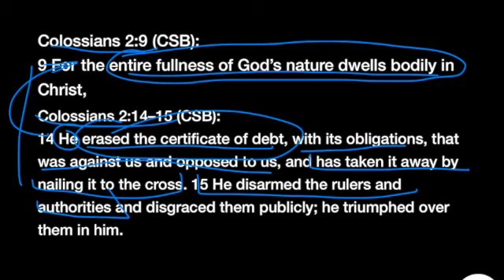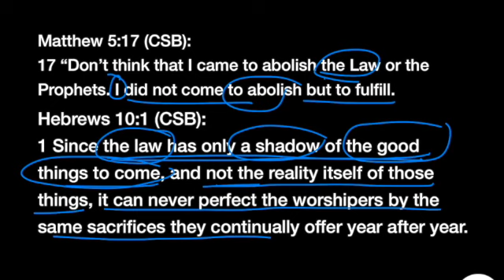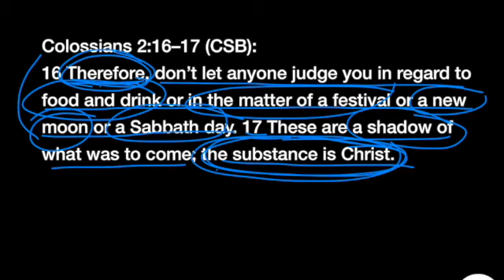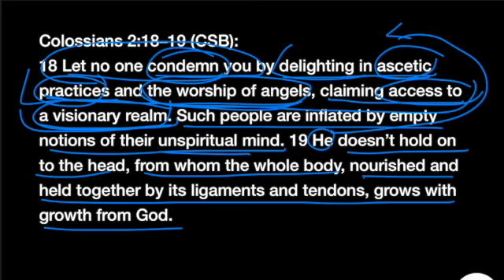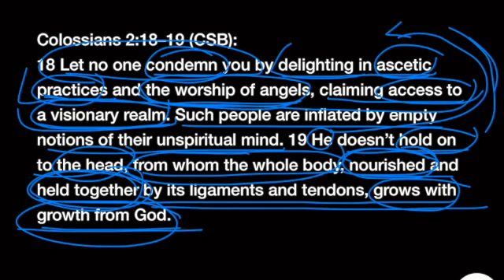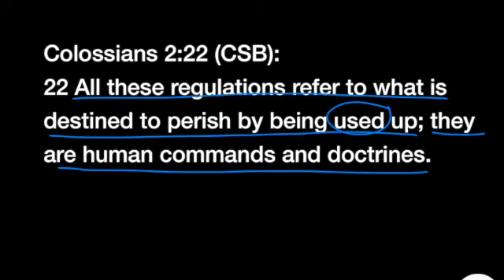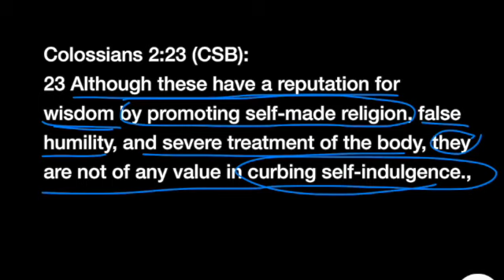Adult Bible Study: Colossians 2:16-23 with Associate Pastor Charles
Adult Bible Study following along with Exploring the Bible: Lifeway Bible study material. (Colossians 2:16-23)

These are the commentaries I used during the study of this passage, therefore some of the phrases or thoughts were pulled from these resources.

-Anders, Max. Galatians-Colossians. Vol. 8. Holman New Testament Commentary. Nashville, TN: Broadman & Holman Publishers, 1999.
-Biblical Studies Press. The NET Bible First Edition Notes. Biblical Studies Press, 2006.

-Blum, Edwin A., and Trevin Wax, eds. CSB Study Bible: Notes. Nashville, TN: Holman Bible Publishers, 2017.

-Carson, D. A., R. T. France, J. A. Motyer, and G. J. Wenham, eds. New Bible Commentary: 21st Century Edition. 4th ed. Leicester, England; Downers Grove, IL: Inter-Varsity Press, 1994.

-Robertson, A.T. Word Pictures in the New Testament. Nashville, TN: Broadman Press, 1933.

-Walvoord, John F., and Roy B. Zuck, Dallas Theological Seminary. The Bible Knowledge Commentary: An Exposition of the Scriptures. Wheaton, IL: Victor Books, 1985.